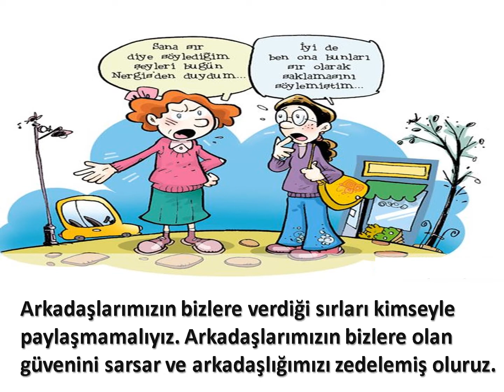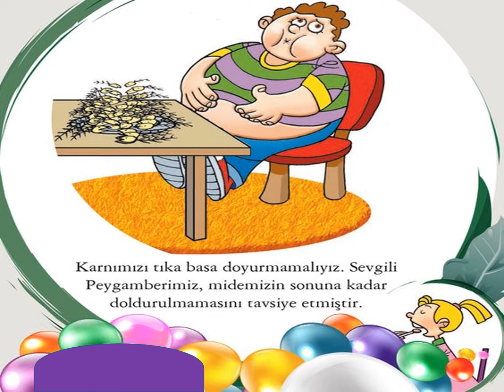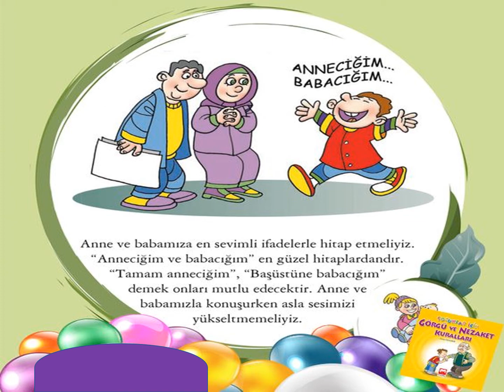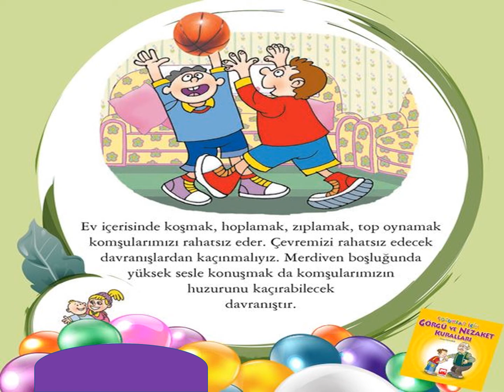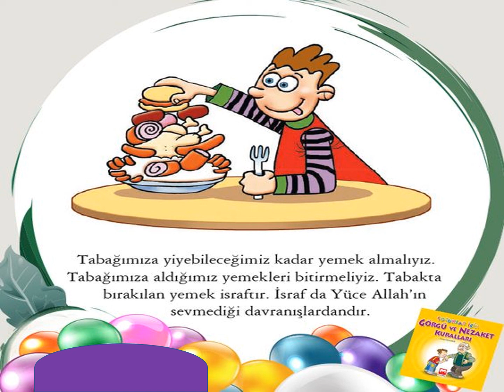Görgü ve Nezaket Kuralları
Eğer bir sunum sizi düşündürmüyor veya düşünmeye zorlamıyorsa onu izlemenin faydasını beklemeyin ! Videoyu beğendiyseniz çevrenize gönderebilirsiniz.